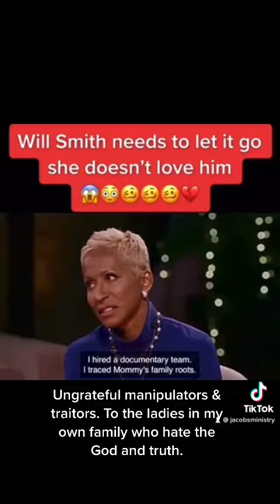Narcissists Controlling Law, Politics, the Media and Will Smith.